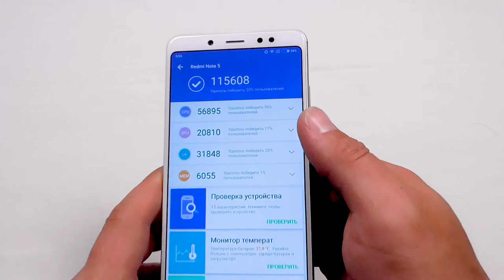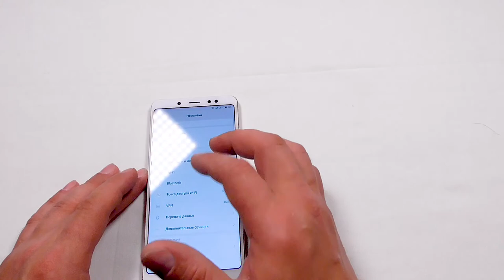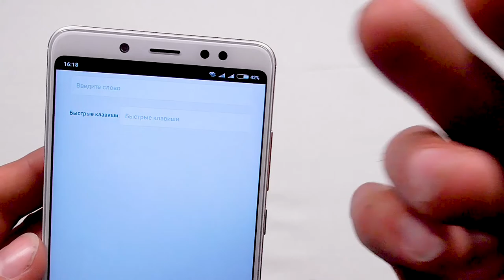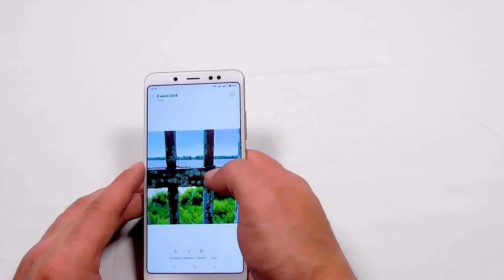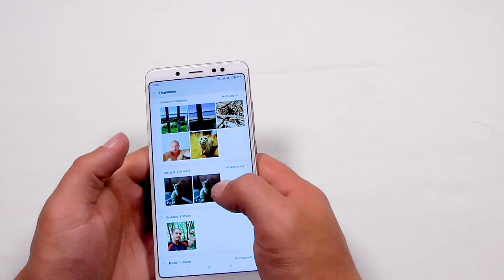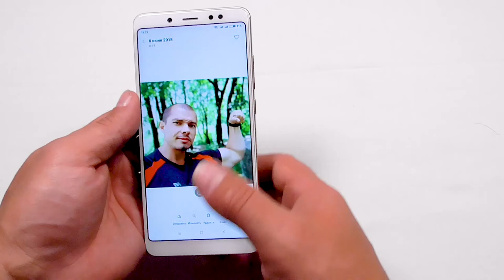Xiaomi redmi note 5 pro 3gb ram 32gb rom — немного о главном